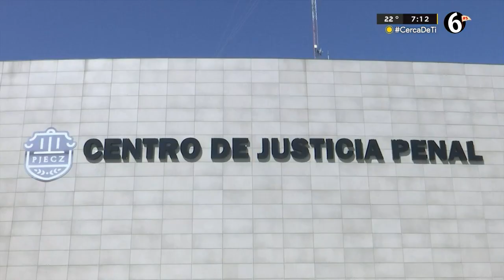Familia de Valentina, menor abusada, espera audiencia intermedia en contra del presunto culpable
La familia de Valentina espera la audiencia intermedia para que se fije la apertura de juicio oral, donde hay un testigo determinante y una carta, claves para el esclarecimiento del abuso sexual presuntamente en manos del ex subdirector de la Escuela Urbano Flores, Gerardo N, informó la asesora jurídica, Brenda Zavala de la Peña.

Programación
Lunes a viernes:
Telediario Matutino de 06:00- 10:00
Telediario Mediodía de 12:00-14:00